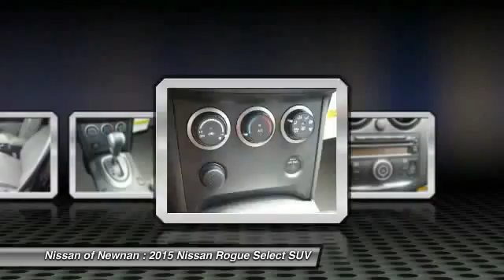2015 Nissan Rogue Select Newnan GA W666548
2015 Nissan Rogue Select

You'll love this 2015 Nissan Rogue Select. This is a SUV you'll want to take home. With 5 miles, it features Automatic transmission and an exterior color of Platinum Graphite. Call and get in touch with Nissan of Newnan directly, and be the first to open the SUV door today!